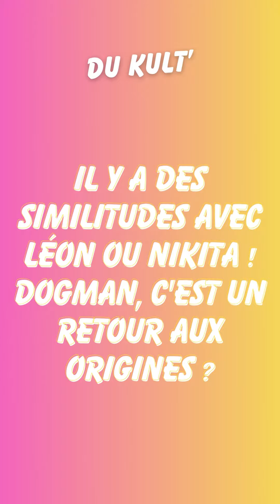Luc Besson montre les crocs dans "Dogman"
On a rencontré Luc Besson au Kinepolis de Lomme pour "Dogman", son nouveau film christique, humain, et canin, qui met en scène un homme murmurant à l’oreille des chiens.